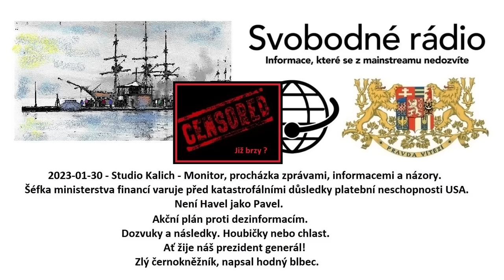2023-01-30 - Studio Kalich - Monitor, procházka zprávami, informacemi a názory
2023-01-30 - Studio Kalich - Monitor, procházka zprávami, informacemi a názory. Šéfka ministerstva financí varuje před katastrofálními důsledky platební neschopnosti USA. Není Havel jako Pavel. Akční plán proti dezinformacím. Dozvuky a následky. Houb